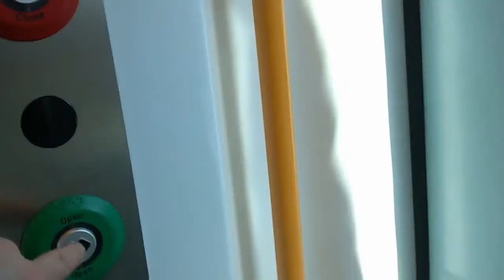Wexford to Enniscorthy by Iarnród Éireann, March 2017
The railway north of Wexford opened in 1872. It is particularly picturesque as it follows the Slaney, one of Ireland’s notable salmon rivers, as far as Enniscorthy. There are tidal reed beds which are home to wildfowl and other interesting wild life (see 03:52). South of Wexford O’ Hanrahan Station trains trundle at Health & Safety speed along the quay on a line built for goods traffic that no longer passes through this once-busy little port. The track is “Irish Gauge” 1,600mm/5’3”. Irish railway engineers took the gauge with them to Australia.

The line is part of the Dublin-Rosslare Europort route, but the future of this section between Gorey and Rosslare is in doubt due to declining passenger numbers. Ireland’s road-centric and Dublin-oriented transport policies may be partly to blame. There are more Irish votes in a new motorway than a useable train service. Commuter rail services between Dublin and Gorey (now effectively a suburb of Dublin) are considered more important than services further south. There are just five trains a day southbound and (curiously) four northbound on the Gorey-Rossalare section. New signalling in 2008 also saw the removal of some passing places on the mostly single track line, thereby reducing timetabling possibilities for an enhanced service. For longer than anyone can remember, the 17:55 train from Rosslare harbour is scheduled to depart five minutes BEFORE the incoming ferry is due to arrive, a truly Irish version of integrated transport. (Iarnród Éireann timetablers blame this on the needs of Dublin DART trains 175km to the north).

This railway should be a valuable asset for the people of the Sunny South East and could be developed for tourism, but it is in danger of being lost.